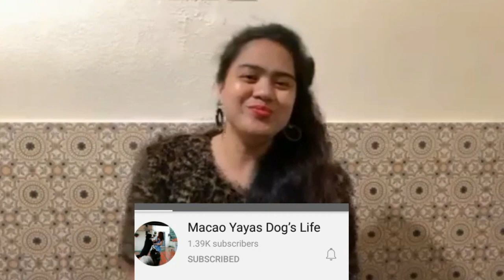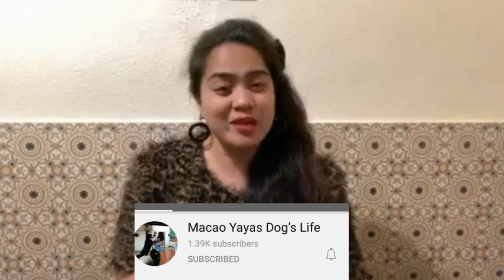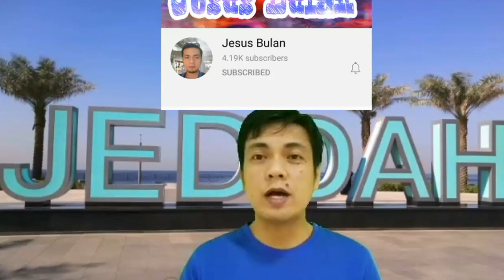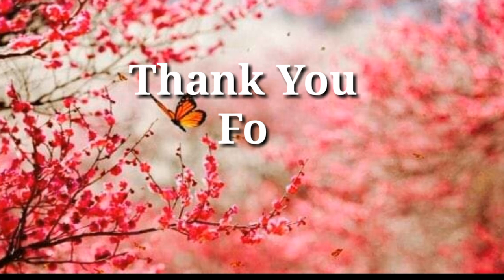Happy Birthday 2021 | Miles Butterfly 🦋